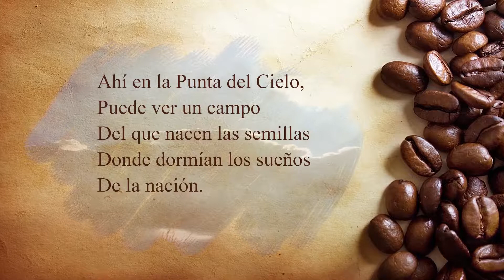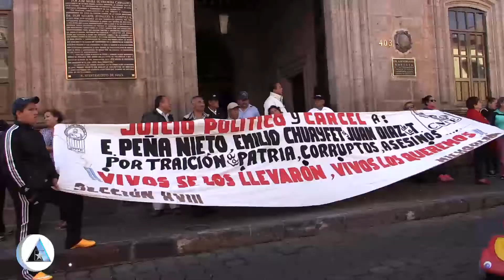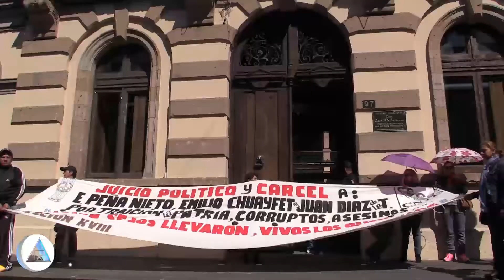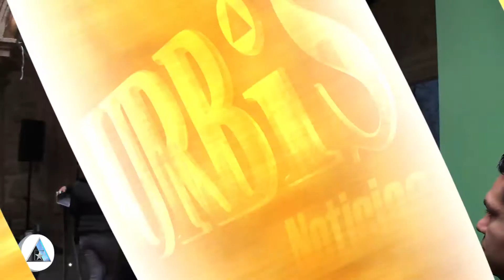Urbistv- Justifica Secretario de Gobierno, pasividad en escuela primaria durante enfrentamiento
1.- La Soberanía de Michoacán y la integridad de las personas, no tienen precio: Sarbelio Molina
2.- Que Antorcha no se meta en problemas que no les incumben: CNTE
3.- Justifica Secretario de Gobierno, pasividad en escuela primaria durante enfrentamiento
4.- Recorte presupuestal federal, afectará programas turísticos en Morelia: Enrique Rivera
5.- Este viernes se inaugura la exposición de Toritos de Petate